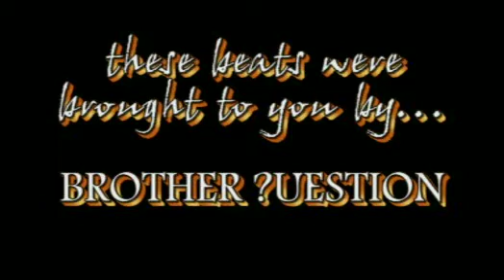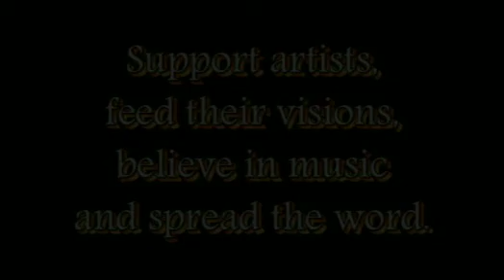The Roots - ? Vs. Scratch (The Token DJ Cut)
Maaaad vocal scratch from Illadelph Halflife (1996).